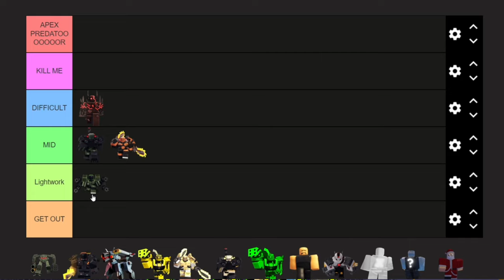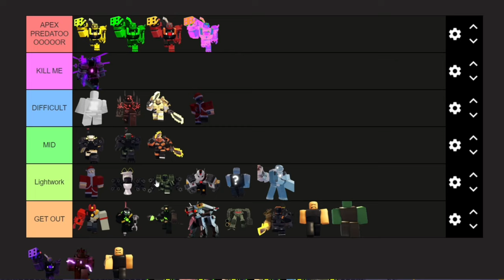Ranking Every BOSS In TDX Based On Difficulty! (August 2024)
Tower Defense X, like many other TD's, is home to many bosses. Which ones are the most difficult? Or coolest? Find out here!

0:00 Intro
0:35 Ranking Begins
5:55 Ranking Ends
6:04 Outro (Subscribe!)

Music Used
@officialphoqus - Fill Them With Lead